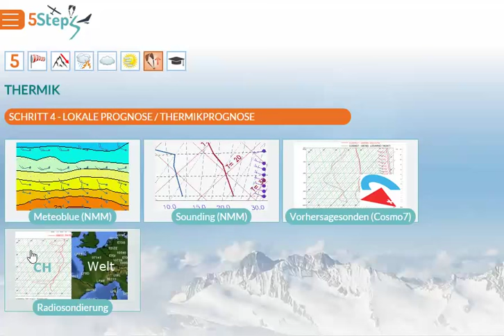Radiosondierungen interpretieren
Emagramme: Die wichtigste Informationsquelle für Thermikpiloten. So interpretiert man die gekreuzten Linien von Radiosondierungen.